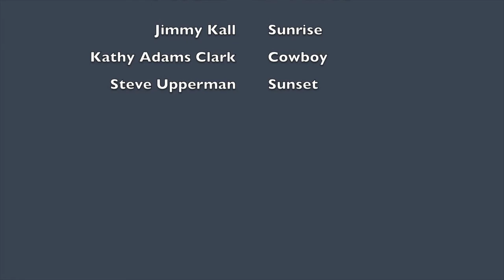2015 KPC Thank You